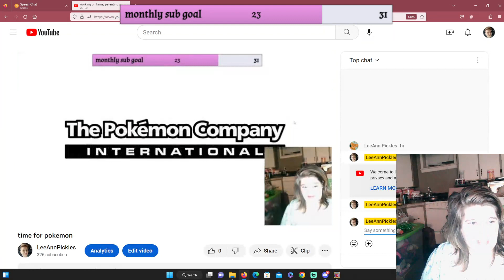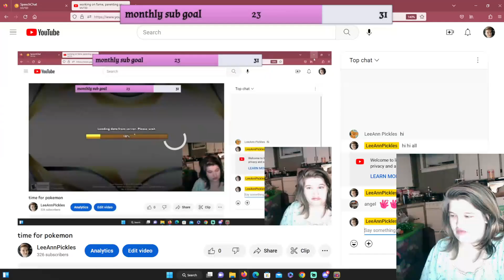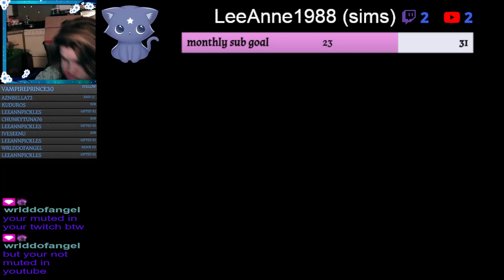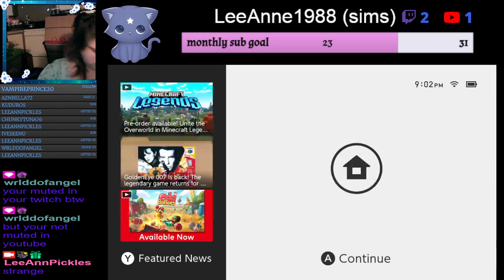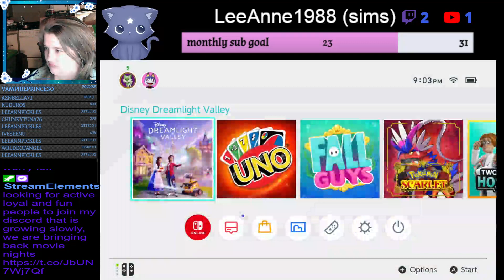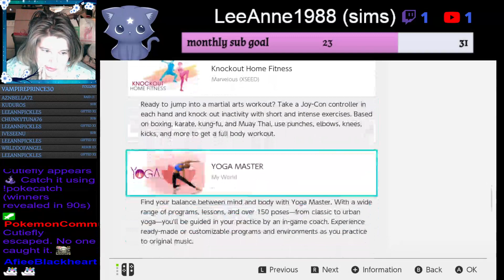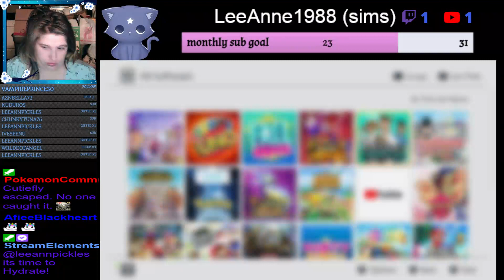testing, sims and then dreamlight vallay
figured out that my alaxia speaker was causing all the problems, finally got to stream last night was cool -- Watch live